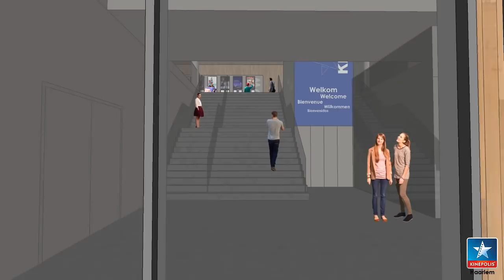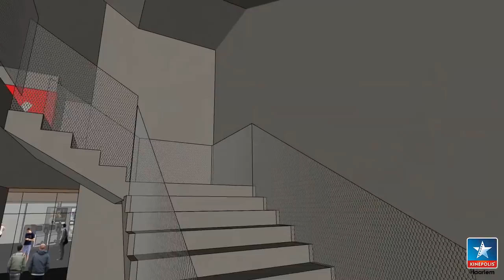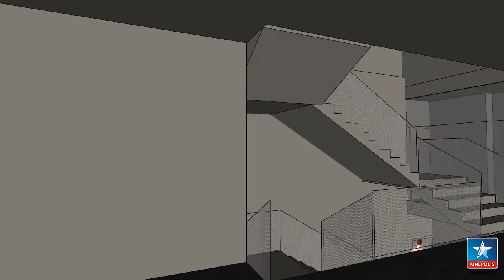Bioscoop Schalkwijk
Kinepolis, nieuwe bioscoop in Winkelcentrum Schalkwijk Haarlem